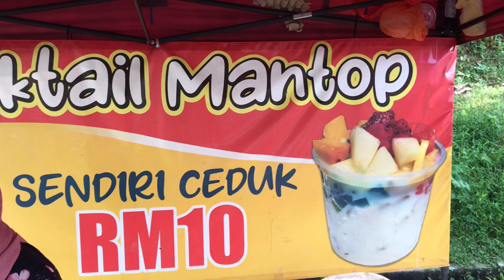How To Make Cocktail With Fresh Fruits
Air Koktail Buah Buahan Viral Resepi / Fresh Fruit Cocktail Recipe..

Air Koktail buah-buahan..
Fresh Fruit Cocktail Resepi..
Air Koktail tanpa soda..